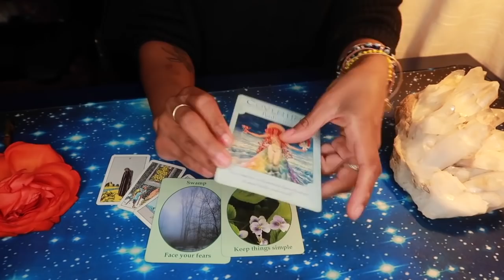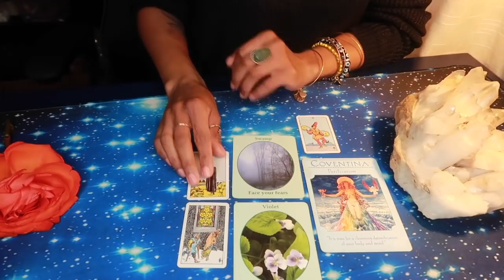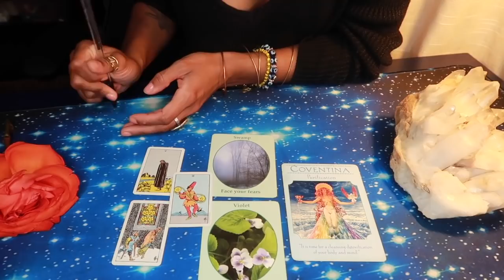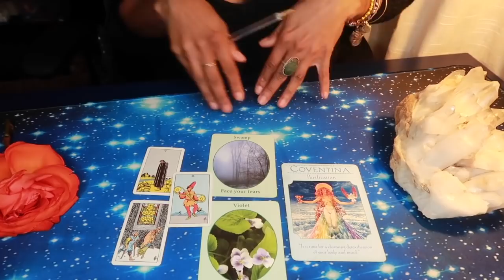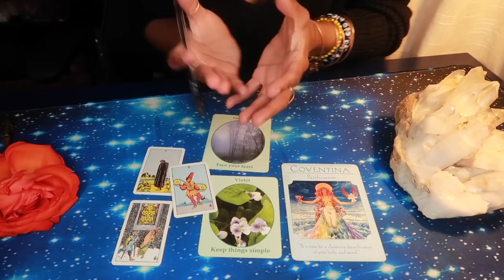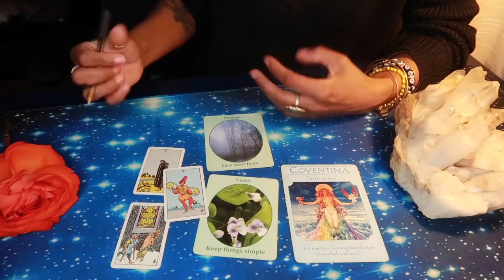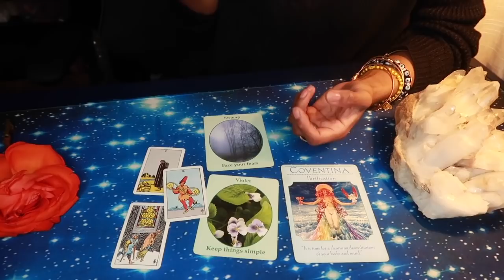CANCER “ A TOTAL DETOX ” || APRIL 2019 || BEHATILIFE